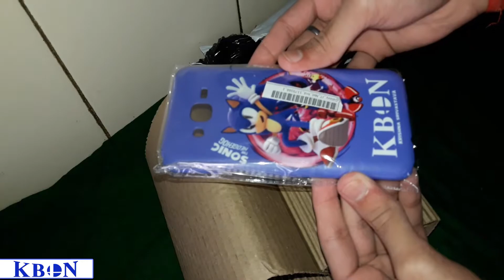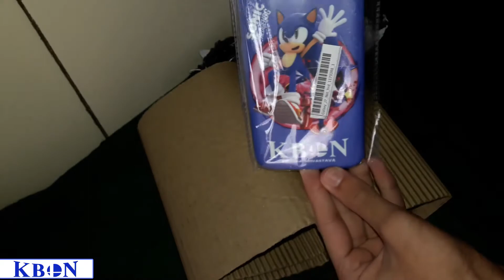Sonic And Infinite Metal Sonic Mobile Cover Unboxing | KBON Merchandise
Hey, It's KBON Here !
So I customized and printed this mobile cover which is for Samsung galaxy J7 nxt
Because This is hard cover and I ordered on 2 November and arrived today (11 November)

This is great quality of this hard cover

(Original video was uploaded on 11 Nov 2020)

Follow KBON India